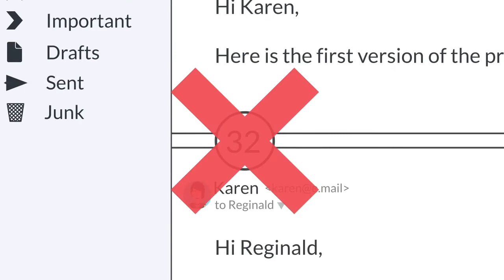Work from Home - Tips to Excel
Adjusting to work from home🏠 can be tricky - we totally get it!
That's why we have prepared 𝟲 𝘁𝗿𝗶𝗲𝗱 𝗮𝗻𝗱 𝘁𝗲𝘀𝘁𝗲𝗱 𝘁𝗶𝗽𝘀 that actually help!